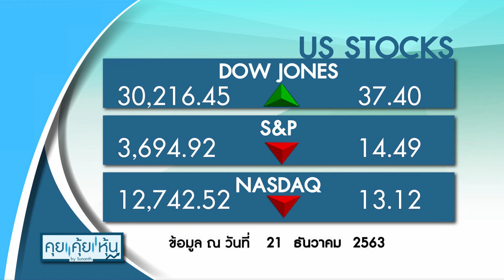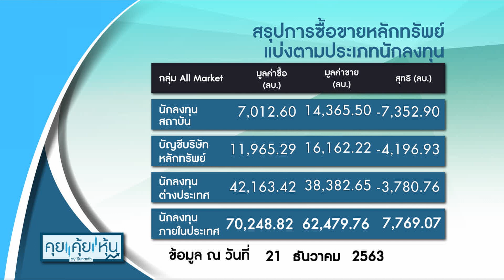ตลาดหุ้นผวาติดลบ 80 จุด "อาคม" โยก 4 แสนล.รับมือ : คุย คุ้ย หุ้น 22/12/2020 ช่วงที่1